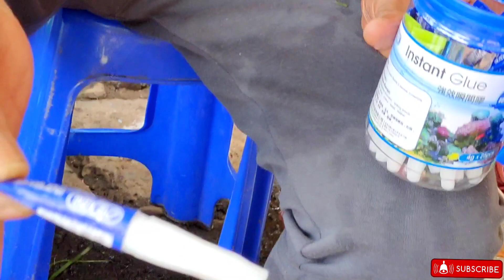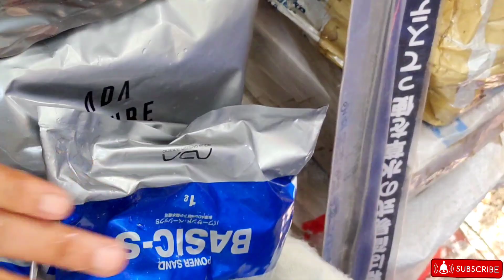planted aquarium tree's price rate | Tissue pot price | plant's | Galiff Street Market | Dwrift wood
Hi

about this video:- you see in this video planted aquarium accessories price,like:- plant's , tissue pots and dwrift wood.you see some prices of Planted tree with name .
in this video tells that Planted aquarium accessories price and names.